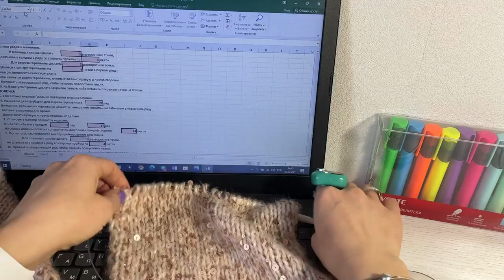Вяжем Полочку. Как провязать убавки для выреза горловины. Урок 5 МК "Кардиган с Калькулятором"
Приглашаю на бесплатный мастер-класс по вязанию кардигана!
Вы можете связать стильный Теплый Кардиган, как у меня, а можете создать свою модель и связать, например, легкий Летний Кардиган.

Итак, если Вы:
▶️ никогда не попадаете в нужный размер
То Калькулятор будет для Вас «волшебной палочкой»
Он сэкономит Ваше время и поможет придумывать различные модели новых Кардиганов